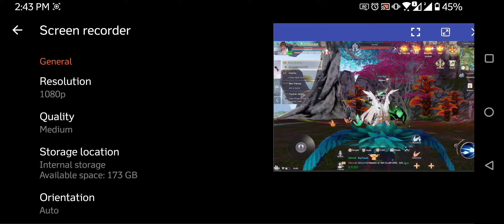Eve echoes and perfect world in one screen gameplay